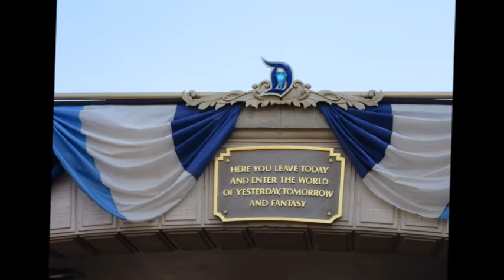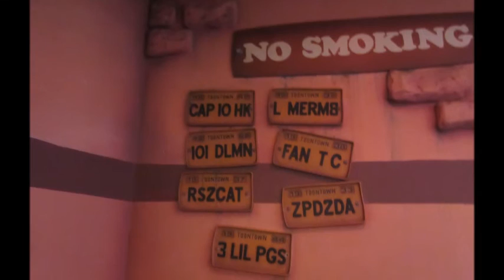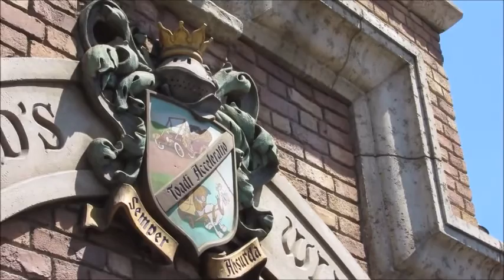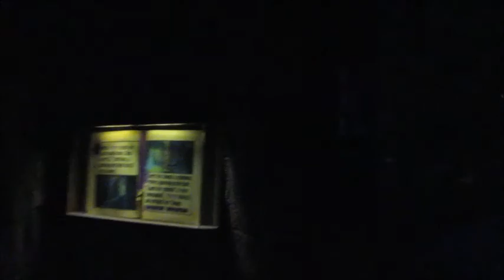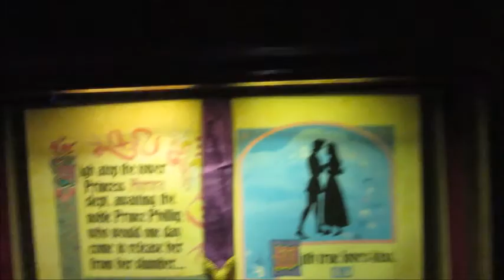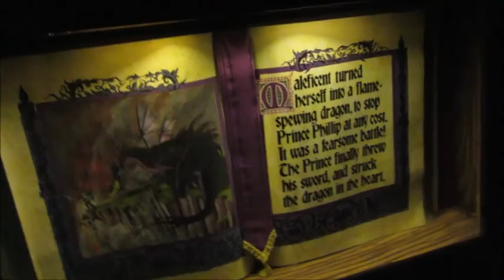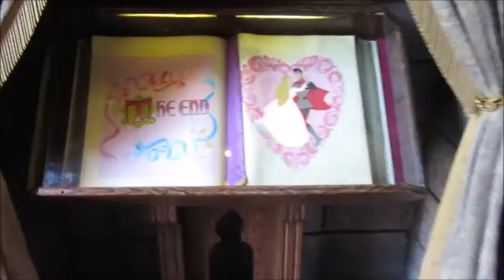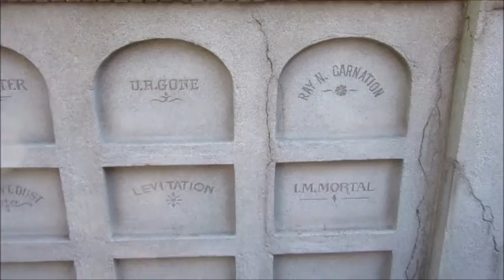2016 Southern California Vacation Day 6: Disneyland or Bust!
In this video we finally made it to Disneyland and we even got to watch the amazing Paint the Night show at the end!